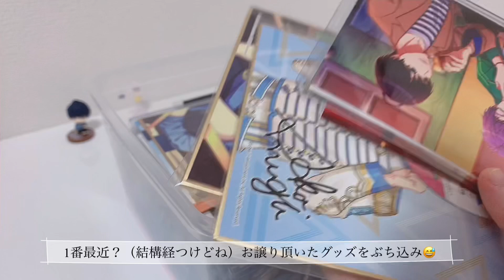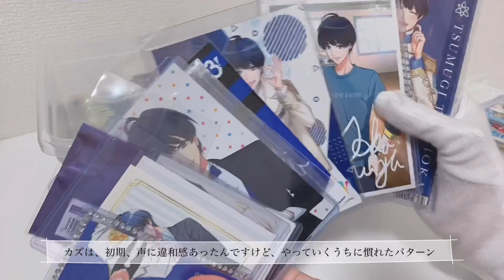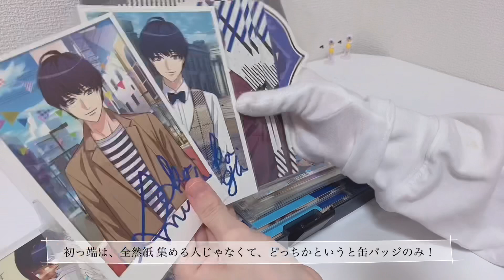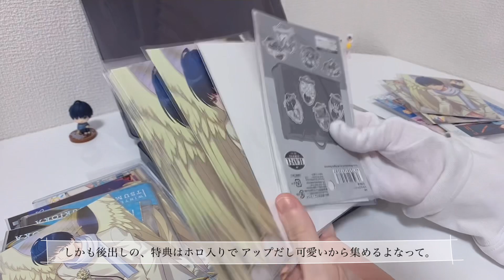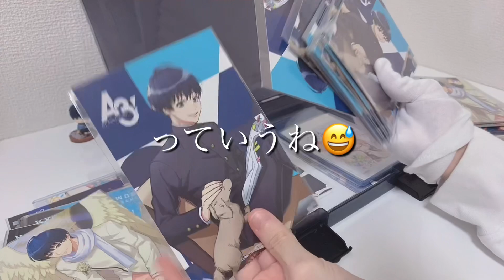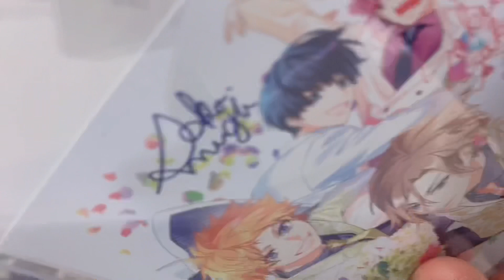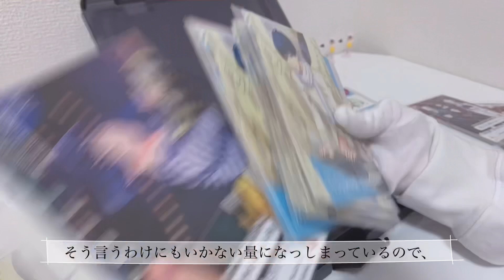グッズ 収納⌇紙類 ポストカード おまんじゅう 小物類 収納￤A3! グッズ紹介 ？￤Part.2【100均】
୨୧ 同じグッズを複数集める事が不快な方
୨୧ 月岡紬同担拒否様

こちらの方々はご視聴注意です。

また、はじめてのご視聴の方は、
念のため、チャンネル概要のほう
ご確認下さいませ。

前編後編で済ますつもりが、Part3 まで
進んでしまう予定...

Twitter垢作りました ✌︎✌︎✌︎